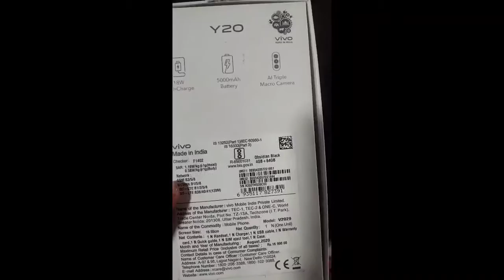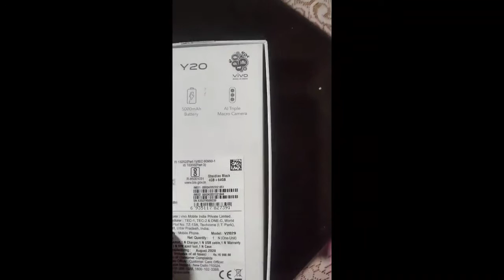Vivo Y20 | Vivo Y20 2022 | Vivo Y20 good service mobile phone